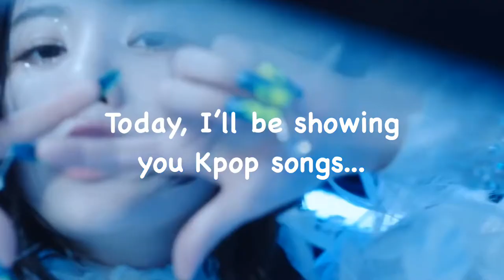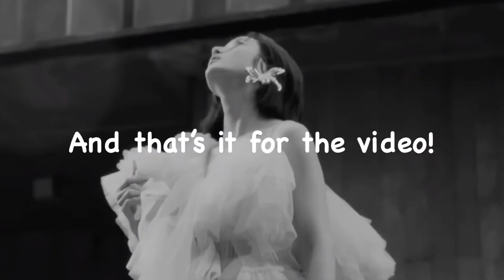Kpop Songs That Are Webtoon/Manhwa OST’s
Hello everyone! Today I’ll be showing you Kpop songs that are also webtoon/manhwa ost’s. For anyone who doesn’t know what webtoons and manhwas are, they are “a style of South Korean  comic books and graphic novels” (Oxford Dictionary). In short, they are Korean webcomics or novels. In this video, I will only be talking about the webcomic portion, though.